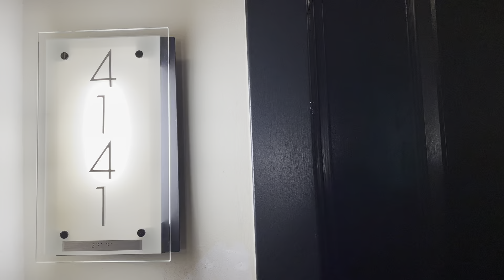The Sutton Apartments: Apt 4141, C1 Floorplan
Our team takes you on a tour of apartment 4141! Complete with hardwood floors and carpet in the bedrooms, stainless steel appliances, white cabinets and dark gray granite, a washer and dryer, a soaking tub in each bathroom, ceiling fans, and plenty of storage space with a walk-in closet, this spacious 1237 square foot 2-bedroom 2-bathroom apartment is perfect for your next stay in Woodbridge, VA.